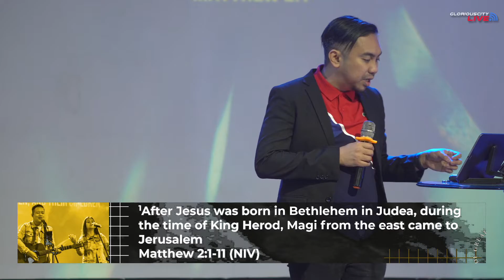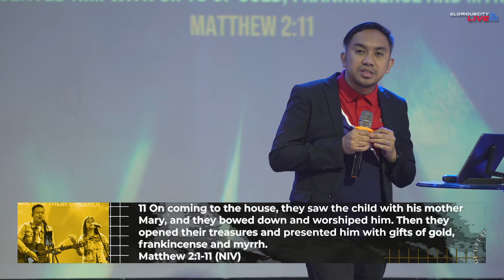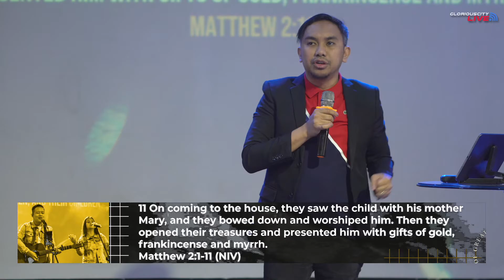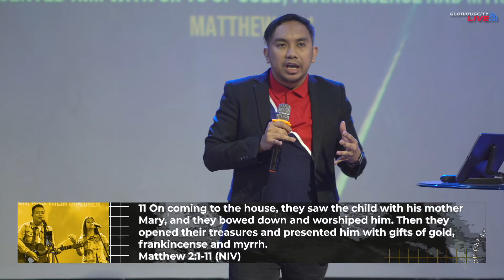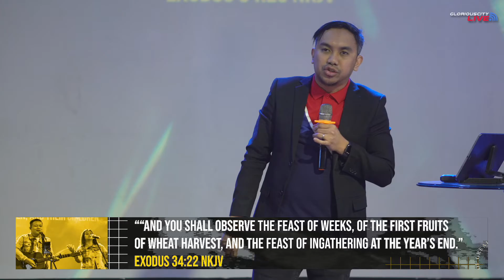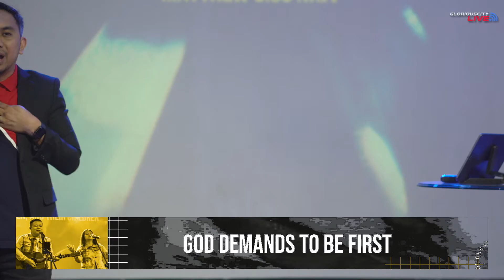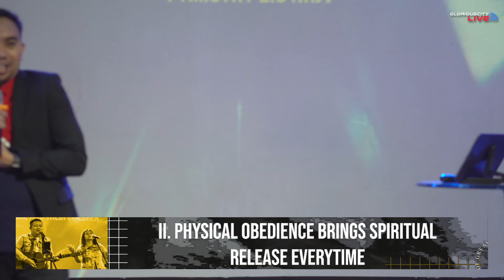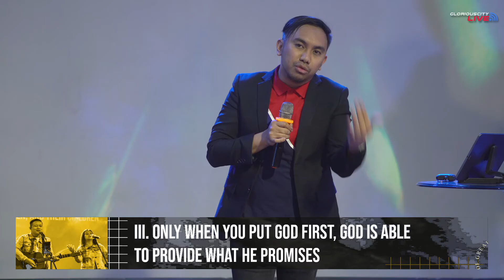Understanding the Law of the First - Pastor Jamyl Cruz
Understanding the Law of the First
By: Pastor Jamyl Cruz

Glorious City Sunday Cell Celebration

VENUE: Glorious City Worship Hall, Candaba Pampanga
SCHEDULE: 9:00 AM

Don't miss out on our latest updates and news!